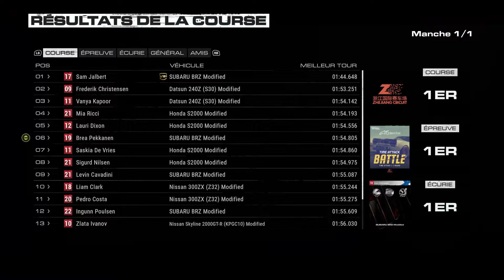GRID (2019) | 04 | NO COMMENTARY (XBOX ONE)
GAMEPLAY | GRID (2019) | 04 | NO COMMENTARY (XBOX ONE)

👉  MERCI POUR TON INTÉRÊT POUR LA VIDÉO!

🎶 INTRODUCTION & CONCLUSION: SUNNY DAYS - ANNO DOMINI BEATS

VOICI TOUT CE QU'ILS VOUS FAUT POUR

Grid est un jeu vidéo de course réalisé par Codemasters pour Windows, PlayStation 4, Xbox One. C'est le dixième jeu de la série TOCA et le cinquième de la sous-série GRID.